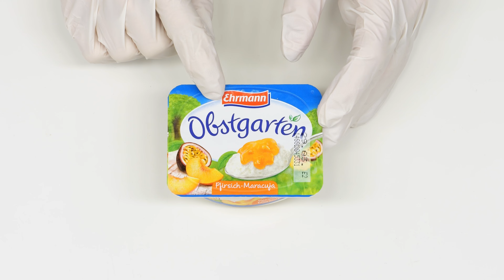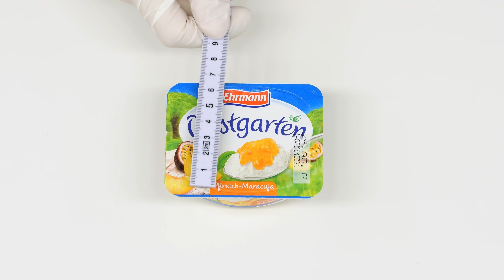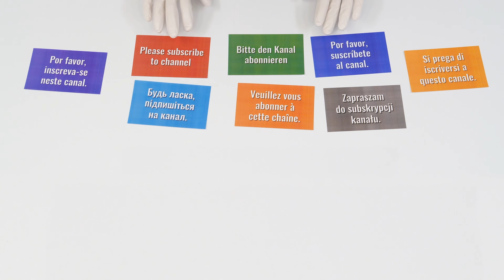Unboxing German Foods: Ehrmann - Obstgarten - Pfirsich-Maracuja - Cream Cheese Yogurt - 125g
... and don´t forget to schnall the ball!

Hinweis: Kein Werbevideo. Die Darstellung ist keine vollständige Bewertung oder Test des Produktes selbst.

Genießbare Nahrungsmittel und gebrauchsfähige Produkte werden nach der Videoproduktion sinnvoll weiter verwertet.